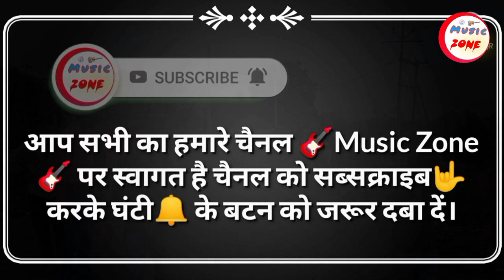||रथ यात्रा टोडरा ||rath Yatra todra|| music zone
||रथ यात्रा टोडरा ||rath Yatra todra||

date - 24/07/2021

✍️ मित्रों हमारे चैनल पर रोजाना बेहतरीन भजन, गीत, राई एवं सभी प्रकार के कार्यक्रम प्रस्तुत किए जाते हैं।

✍️ अगर आपने हमारे चैनल ‼️🎶 Music Zone 🎶‼️ को अभी तक सब्सक्राइब नहीं किया है तो कर लीजिए और साथ ही घंटी🔔 के बटन को भी दवाकर ऑल नोटिफिकेशन को ऑन कर दीजिए।

✍️ जिससे हमारे चैनल पर आने वाली नई वीडियो का नोटिफिकेशन आपको सबसे पहले मिल सके।

✍️ हमारे चैनल से जुड़ने के लिए 🙏धन्यवाद। 🙏